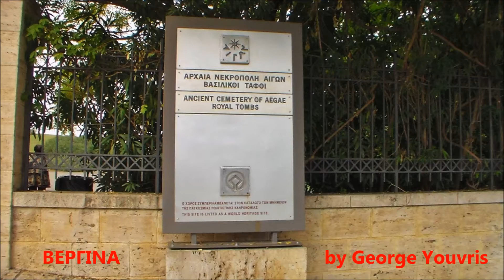ΒΕΡΓΙΝΑ - VERGINA εκδρομη ΚΑΠΗ Αγια Βαρβαρα Παλαιου Φαληρου 24-10-2016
ΒΕΡΓΙΝΑ - VERGINA Εκδρομη με 2η λεσχη (ΚΑΠΗ) Αγια Βαρβαρα Παλαιου Φαληρου στις 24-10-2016_Η Βεργίνα είναι μια μικρή κωμόπολη στην Μακεδονία, στον Νομό Ημαθίας. Βρίσκεται 13 χλμ.NA απο την Βέροια και περίπου 80 χλμ.NΔ απο την Θεσσαλονίκη.Η κωμόπολη βρίσκεται στη θέση των αρχαίων Αιγών , πρωτεύουσας της αρχαίας Μακεδονίας και έγινε παγκοσμίως γνωστή το 1977, όταν ο καθηγητής αρχαιολογίας Μανόλης Ανδρόνικος, ανακάλυψε τους τόπους ταφής των Μακεδόνων βασιλέων και ανάμεσα στους άλλους τάφους και ένα ταφικό μνημείο που, σύμφωνα με την επιχειρηματολογία του Ανδρόνικου, ήταν του βασιλιά Φιλίππου Β΄, πατέρα του Μεγάλου Αλεξάνδρου.Μια ομορφη περιοχη με ενα πανεμορφο μουσειο που σιγουρα αξιζει μια επισκεψη..
Vergina is a small town in Greek Macedonia, in Imathia area.Located 13 km. NA Veria town and about 80 km from Thessaloniki town.This town (Vergina) is in the ancient ''Aigai'', the capital of ancient Macedonia, and became world famous in 1977 when the archeology professor Manolis Andronikos discovered the burial places of the Macedonians kings and among other tombs and a funerary monument, according argument Andronicus, was king Philip II, father of Alexander the Great.